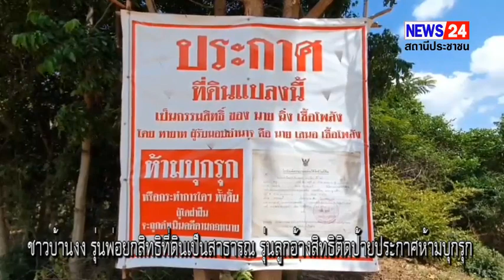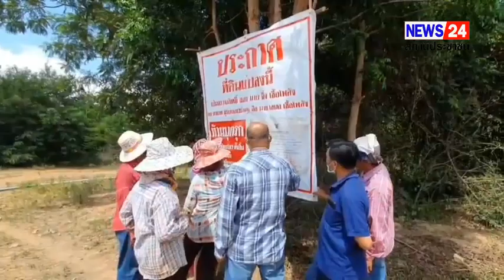ชาวบ้านงง รุ่นพ่อยกสิทธิที่ดินเป็นสาธารณประโยชน์ต่อมาโรงเรียนยุบ รุ่นลูกอ้างสิทธิติดป้ายห้ามบุกรุก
กาญจนบุรี – ชาวบ้านงง รุ่นพ่อยกสิทธิที่ดินเป็นสาธารณประโยชน์ต่อมาโรงเรียนยุบ รุ่นลูกอ้างสิทธิติดป้ายห้ามบุกรุก

ผู้สื่อข่าวได้รับการประสานงานจากชาวบ้านในหมู่ที่ 3 บ้านหนองงูเหลือม ตำบลหนองนกแก้ว อำเภอเลาขวัญ จังหวัดกาญจนบุรี ร้องเรียนให้ตรวจสอบกรณีมีบุคคลเข้ามาติดป้ายประกาศห้ามบุกรุกหลายป้าย และมีร่องรอยการแผ้วถางไปบ้างแล้ว โดยมี นายสง่า เกิดโภคา อายุ  46 ปี เป็นตัวแทนชาวบ้านหมู่ 3 ที่เรียกร้องขอให้ตรวจสอบพื้นที่แห่งนี้โดยมีความประสงค์ให้เป็นพื้นที่ส่วนรวมใช้ประโยชน์หรือพัฒนาเป็นอย่างใดก็ได้ และได้สำรวจพื้นที่ดังกล่าว

ซึ่งแต่เดิมผู้ถือสิทธิได้ยกที่ดินให้กับวัดหนองงูเหลือมใช้ประโยชน์ต่อมาวัดได้มอบสิทธิให้เป็นโรงเรียนและมีชาวบ้านยกสิทธิที่ดินให้ประกอบเป็นผืนใหญ่เป็นรูปแบบมีสัดส่วนแล้วเปิดการสอนการเรียนมาจนถึงกระทราวงศึกษาได้ถูกยุบโรงเรียนแห่งนี้ไปเพราะเด็กนักเรียนมาน้อยให้ไปเรียนอีกแห่ง โรงเรียนแห่งนี้จึงถูกปล่อยร้างมาถึงปัจจุบัน และส่งภาพเหตุการณ์เมื่อวันที่ 16 ส.ค.66 ได้มี จนท.อำเภอเลาขวัญ จนท.ป่าไม้ และ จนท.ตร.เข้าตรวจกลุ่มบุคคลที่เข้าแผ่วถางตัดต้นไม้ในพื้นที่พิพาทดังกล่าว

นายสง่า เกิดโภคา เปิดเผยว่า ผมเข้ามาก็มาเจอคนกลุ่มหนึ่งกำลังบุกถางป่า ก็เลยเข้าไปคุยและแจ้งป่าไม้ทางอำเภอเข้ามาเพื่อระงับก็หยุดกันไป ก็วันที่ 24 สิงหาคมนี้ทาง สปก.กับป่าไม้เขาจะมาแจ้งว่าเป็นที่ใครดูแล วันนั้นเขาเข้ามารื้อเขาก็เอาใบมาให้ดูว่าเป็นที่เขาแล้วเขาก็พาคนมารื้อใหญ่เลย ซึ่งเราก็ไม่รู้ว่าเป็นจริงไม่จริง ถ้าตรงนี้ตกเป็นของชุมชนของชาวบ้านได้ ชาวบ้านทุกคนก็ยินดีร่วมกันพัฒนา

จากนั้นได้สำรวจพื้นที่โรงเรียนก็จะมีบ่อบาดาล สระเก็บน้ำขนาดใหญ่ โครงสร้างอาคารเรียนที่ยังคงสภาพแต่ชำรุดทรุดโทรมเสียหาย แล้วดูร่องรอยที่มีการแผ้วถางต้นไม้ไปบ้างแล้ว ไปดูป้ายที่ติดไว้ริมถนนมีข้อความว่า “ประกาศที่ดินแปลงนี้เป็นกรรมสิทธิ์ของนายฉิ่ง เชื้อโพล้ง โดยทายาทผู้รับมอบอำนาจคือ นายเสนอ เชื้อโพล้ง ห้ามบุกรุกหรือกระทำการใดๆ ทั้งสิ้นหากฝ่าฝืนจะถูกดำเนินคดีตามกฏหมาย” ในป้ายมีภาพเอกสาร ใบรับแจ้งความประสงค์จะได้สิทธิในที่ดิน

ล่าสุดมีหนังสือจากศูนย์ดำรงธรรมอำเภอเลาขวัญ แจ้งมีการประชุมชี้แจงข้อเท็จจริง กรณีข้อพิพาทเกี่ยวกับการอ้างสิทธิ ในเขตพื้นที่ ส.ป.ก.บ้านหนองงูเหลือม หมู่ 3 ในวันพฤหัสบดีที่ 24 ส.ค.66 เวลา 10.00 น.วัดหนองงูเหลือม ตำบลหนองนกแก้ว อำเภอเลาขวัญ จังหวัดกาญจนบุรี